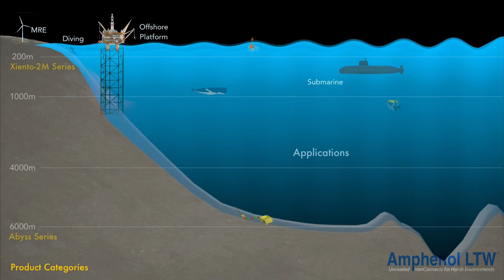DeepTronica® 系列實現水中對鎖 | Amphenol LTW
Amphenol LTW 將水下連接器 (深度可達 6,000 米) 添加到產品組合中。DeepTronica® 系列提供 2 個子系列：Xiento-2M 系列 (200 米以下) 和深淵系列 (6,000 米), 具有圓形、金屬、薄型、乙太網四種類型, 芯數密度高達 27。這種陸上對鎖及水下對鎖的連接器解決了許多常見的淺水應用問題, 例如: 因低壓循環而導致密封不良和腐蝕等問題。